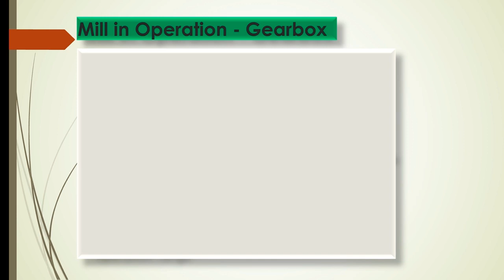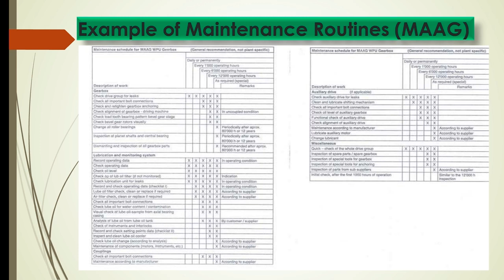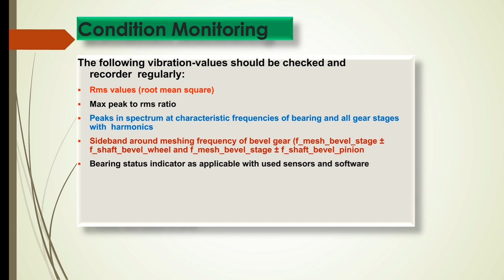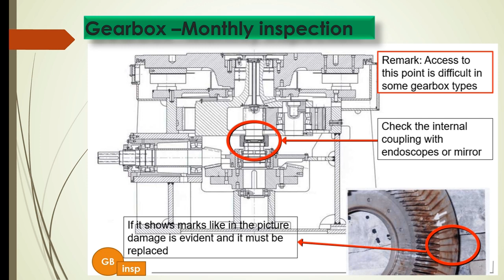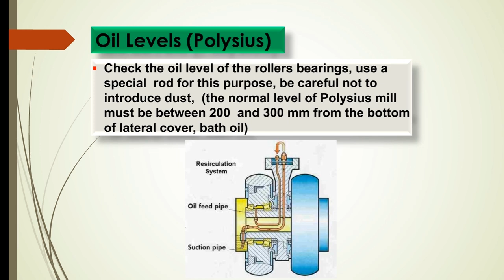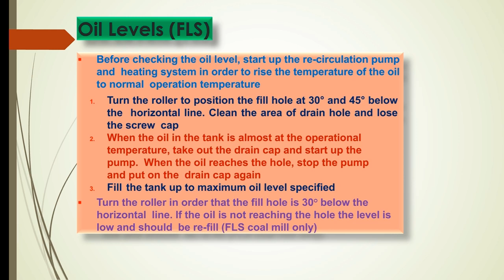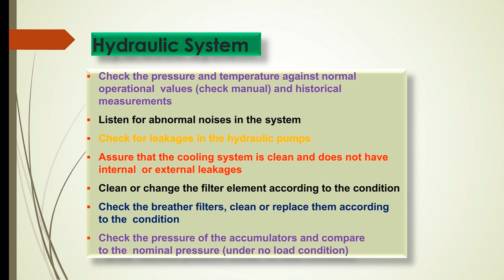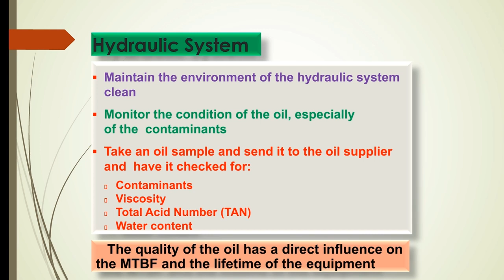Vertical roller mill gear box and it's hydraulic system inspection || VRM || part 9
dear all

in this video will learn overview of vertical roller mill gear box.

it's main inspection part

details about hydraulic system of vertical roller mill.

my laptop

my mobile

my mic

I'm not expert in this just whatever basic knowledge I'm having sharing with you.

please share your suggestion through comment or mail